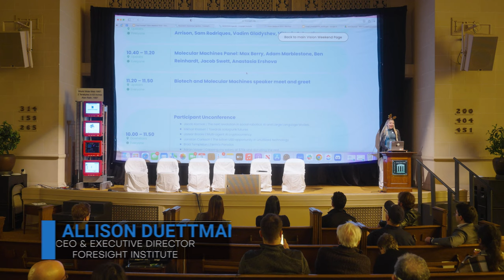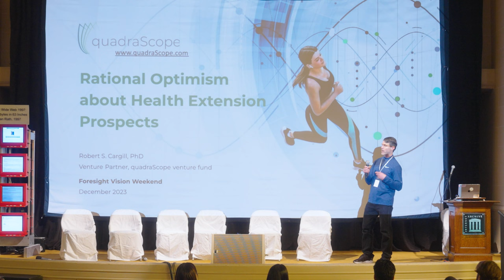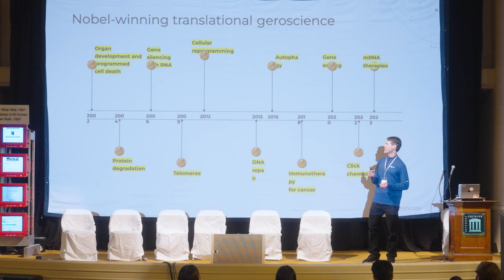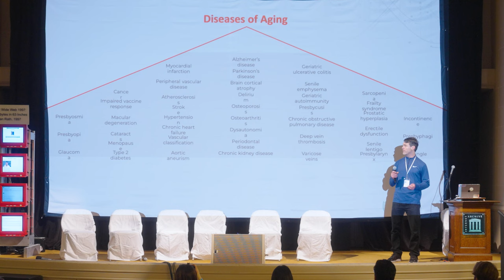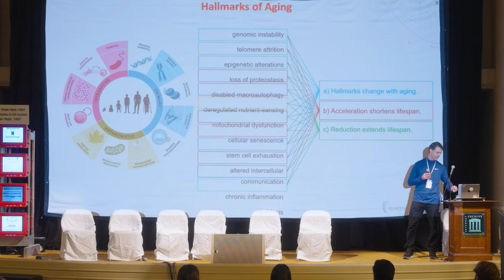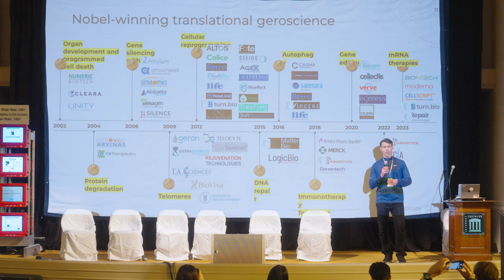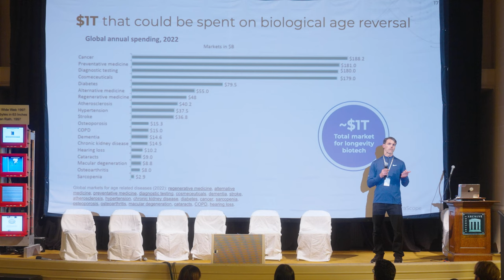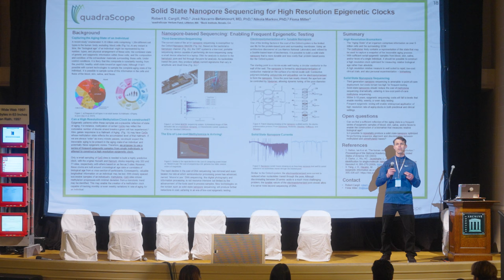Robert Cargill | Rational Optimism about Health Extension Prospects @ Vision Weekend USA 2023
*This video was recorded at Foresight's Vision Weekend 2023 - US edition at The Internet Archive in San Francisco .*

*Robert Cargill | Rational Optimism about Health Extention Prospects*

*Foresight Institute's annual member festivals*
Our Vision Weekends are the annual member festivals of Foresight Institute. Held in two countries, over two weekends, you are invited to burst your tech silos, and plan for flourishing long-term futures. Join for the conference, unconference, mentorship hours, lab visits, satellite gatherings, cyberfuture dinners, prize awards, tea services, sci-fi costume closets, dance parties, or surprise experiences and explore the following themes with new friends:

• Long-term History & Flourishing Futures
• Longevity, Rejuvenation, Cryonics
• Molecular Machines, Computing, APM
• Neurotech, BCIs & WBEs
• Cryptography, Security & AI
• Energy, Space, Expansion
• Funding, Innovation, Progress